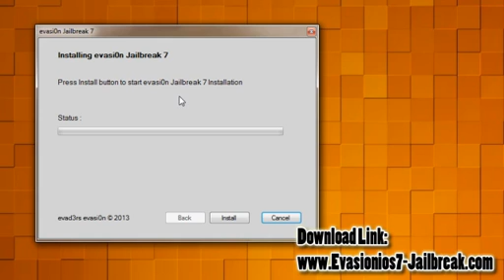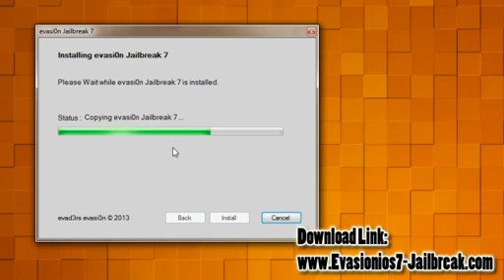iphone 5c,5s ios 7 0 3 jailbreak